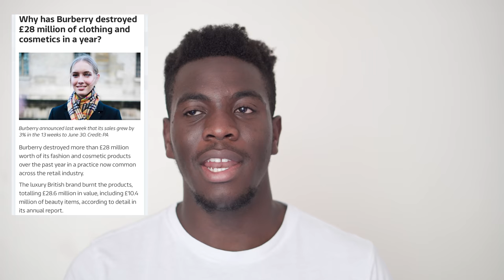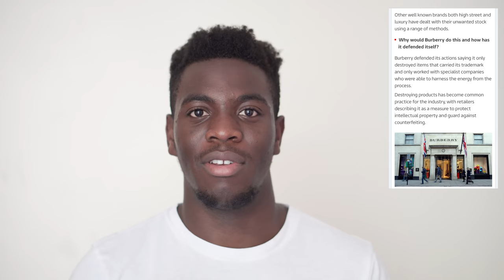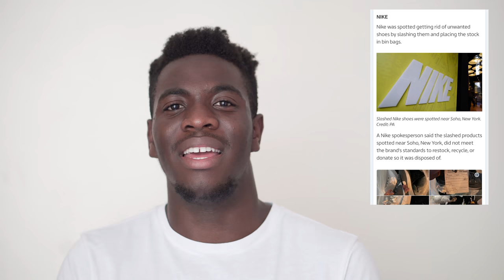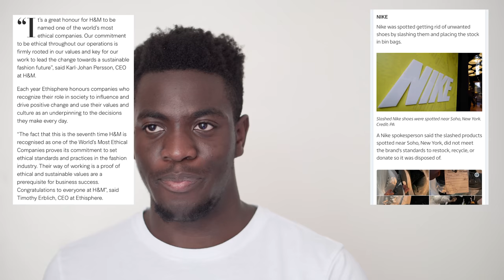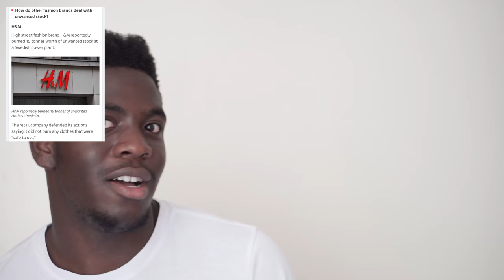Fast Fashion Is Killing The Planet!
Hi guys, today I am questioning the hypocrisy by the fashion brands of today. (burberry, H&M & Nike in particular).

Fast fashion bases its business model on high volume collections and speedy production. Because production is so fast and the clothing is right on trend, consumers cannot help to be constantly bombarded with the latest item they must have! The reality is though, we really do not need this much clothing in our lives. According to the documentary, worldwide, we consume 80 billion pieces of clothing a month; which is a 400% increase from two decades ago.

This clothing as well, unless specified as fair trade or organic, contains harmful dyes, toxins and pesticides that seep into the Earth’s system when thrown away. The toxins also carry on into the garments as we wear and cherish them.

Along with chemicals, the fashion industry also uses an intense amount of water, from the start of the process to even the stages of home washing. This high number reality can be seen through the fact that; to make one cotton t-shirt today uses up 2,700 gallons of fresh water.